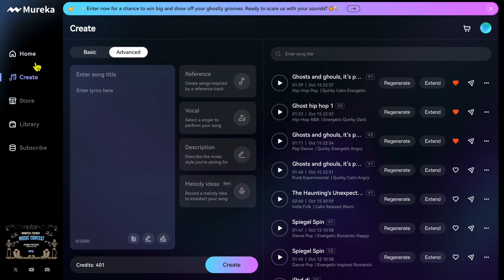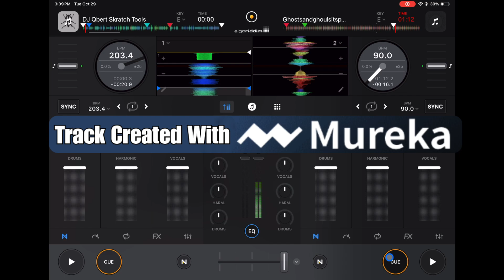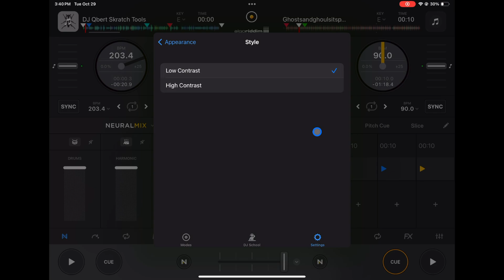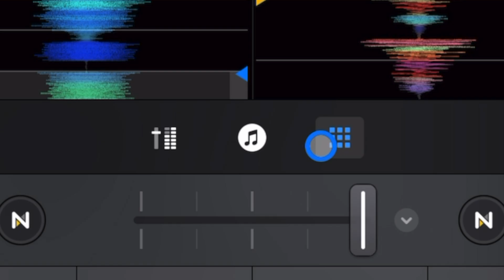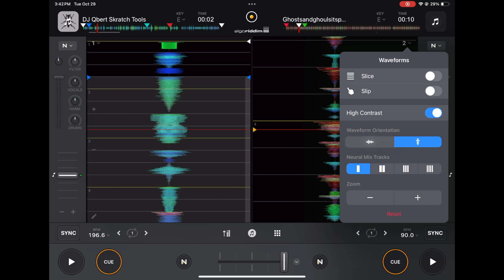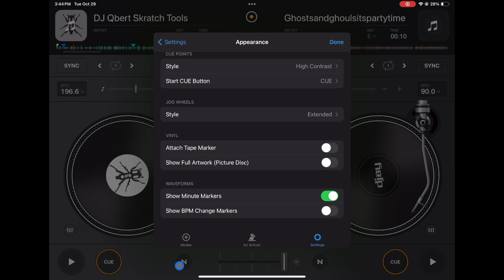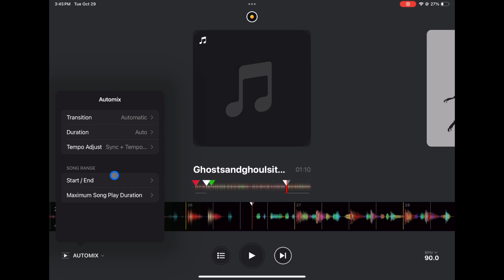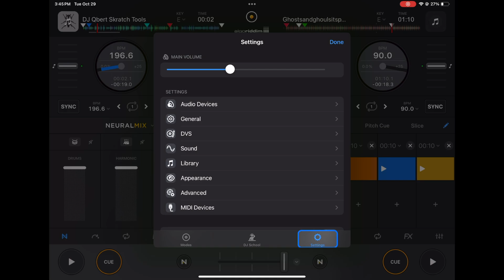Ultimate Guide to Customizing Djay Pro on iPad – Must-Try Setting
Learn how to customize Djay Pro on iPad with these hidden features and settings. Take your DJ skills to the next level with these custom settings!

► Lightning to USB3 Camera Adapter

►8-Inch DJ Cable for iPad/iPhone ://amzn.to/3ffSJNa